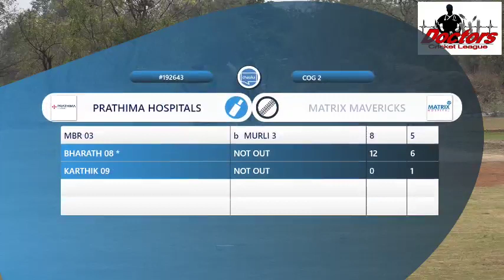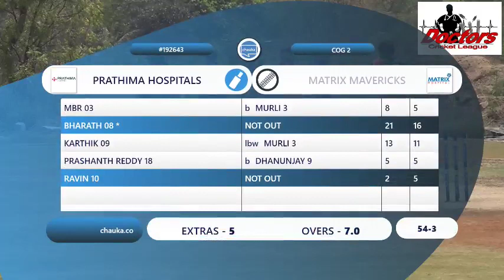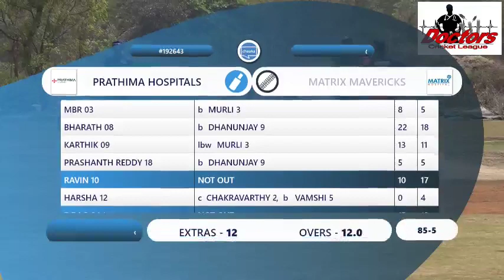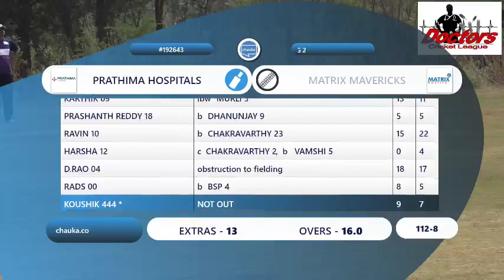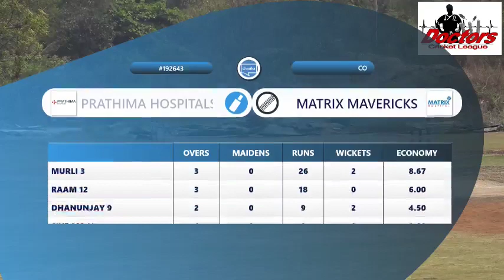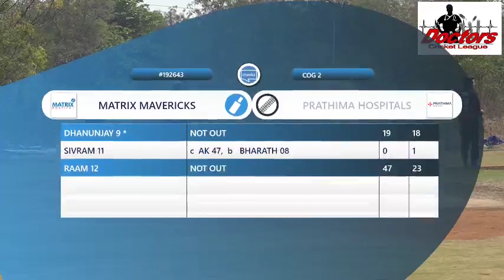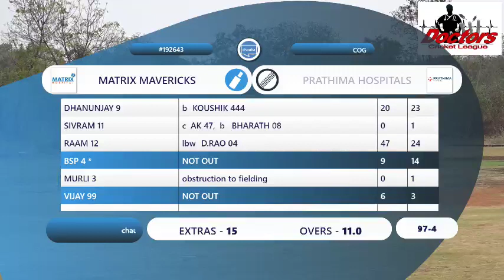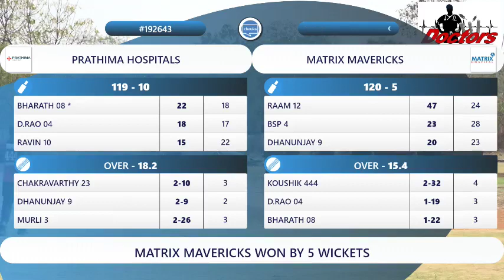LIVE CRICKET | PRATHIMA HOSPITALS vs. MATRIX MAVERICKS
Toss won by PRATHIMA HOSPITALS and elected to Bat

MATRIX MAVERICKS(120/5) won over PRATHIMA HOSPITALS(119/10)